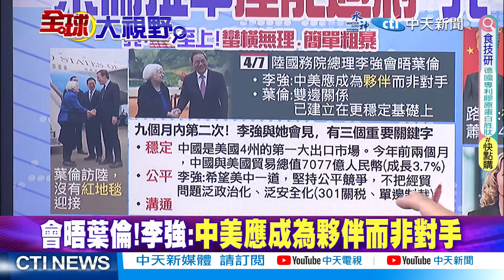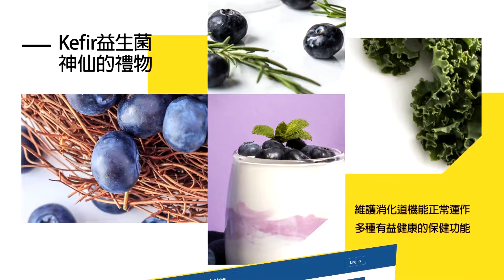郭正亮嗆爆葉倫產能過剩個頭!美國科技圍堵!亮:典型霸權主義|【全球大視野】 小編精選@全球大視野Global_Vision